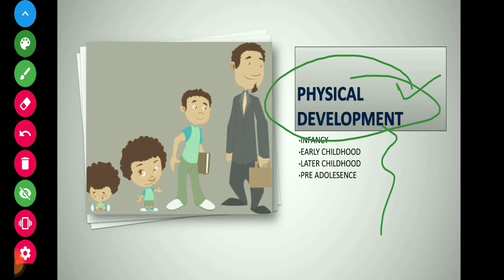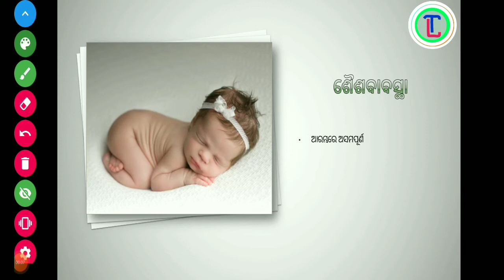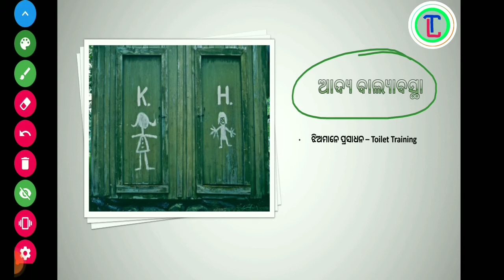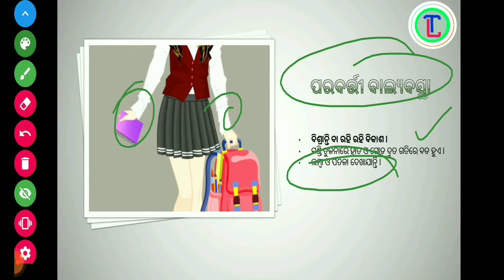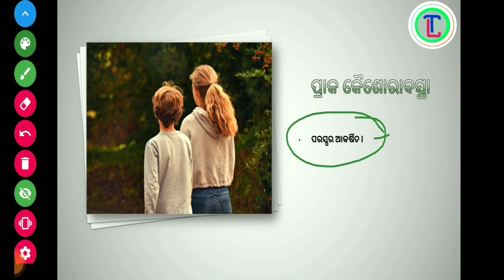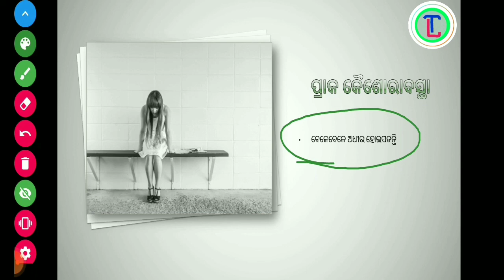ଶାରୀରିକ ବିକାଶ //Physical Development // Pedagogy // Child Psychology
Very helpful for Teacher Aspirants. This short video will help to understand the physical development process from infancy to Pre adolescence period. If you watch this video from starting point to end points  you can get gist ideas on physical development.